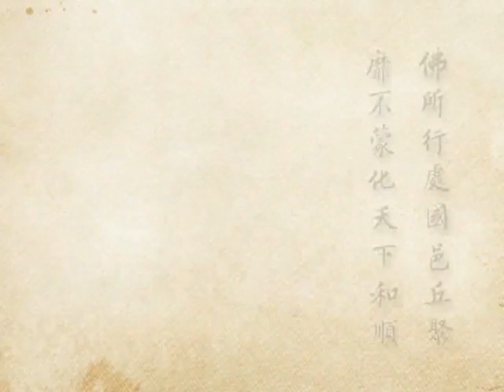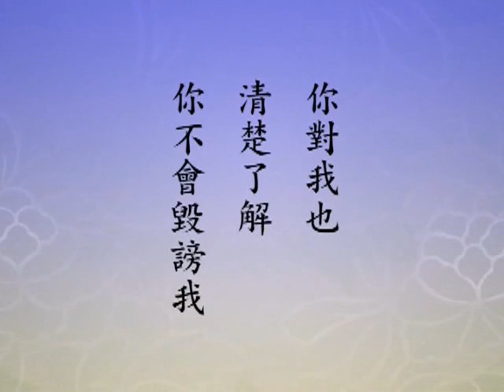2012淨土大經科註（閩南語配音）423｜淨空老和尚主講